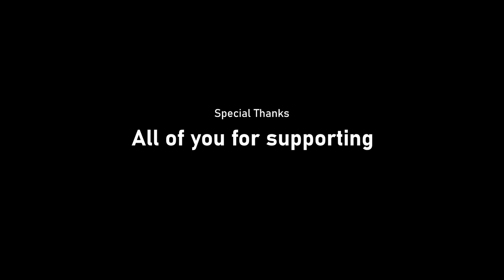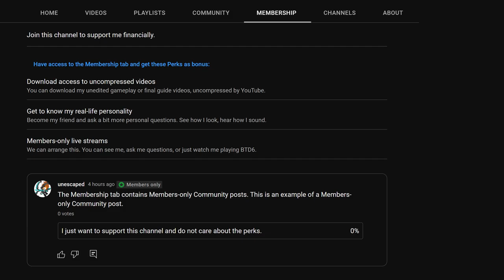Ravine CHIMPS Black Border Guide: The Inferno Ring Saga – Endgame (BTD6)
Ravine CHIMPS Strategy for Bloons TD 6 Version 36.3

Easy to follow, step by step tutorial to get your Black Border!

Super Thanks would be greatly appreciated.

Don't worry if you are not able to just yet. Your support means a lot to me!

1 Bad Lands
2 Bloons Begin
3 Jumping Jalloons
4 Bloons Why Did You Eat My Fries
5 Helium Heights Sub Boss, Pt. 2
6 Title Music
7 Sunshine Serenade
8 Banana Samba
9 Pop Party
10 Tribes & Tribulations
11 All Blooned Up Inside
12 Moab! I'm Just Your Problem!
13 Helium Heights, Pt. 3
14 Everything Stays

Walkthrough guide summary:

R6 Dart 1 on Last, Dart 2 on Strong, Dart 3 on First.
R7 Dart 3 to 010. Sword on 5th green.
R8 Dart 4 on Strong.
R9 Dart 5 on Strong.
R10 Dart 6 on First.
R11 Dart 7 on Strong.
R12 Dart 1 on Strong.
R14 Sniper on Strong.
R15 Sniper on Strong, micro to First on Red.
R16 Sniper back to Strong.
R17 Sniper on First.
R18 Sniper back to Strong, Psimbals on Strong mid-round.
R19 Dart to 020.
R21 Dart to 030.
R22 Top Sniper to 100, bottom Sniper to First.
R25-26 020 Druid on Strong.
R28 Blast the last two leads.
R29 Druid to 130.
R33 Micro Psimbals to First on camo reds.
R34 Dart to 031.
R35 Micro Psimbals to First if pinks or yellows are leaking.
R36 Psimbals back to Strong, 002 Village, 002 Spike on Smart,
- Blast the first pink wave, Dart to 032, Psimbals to First on the last pink wave.
R37 Psimbals back to Strong.
R38 New 102 Spike on Smart, use Blast to preserve left spikes.
R39 Spike to 302.
R40 Blast the MOAB.

- The other Spike to 302.
R43 Blast ceramic children.
- 300 Alchemist.
- Sniper to 220.
R47 Blast ceramic children.
- Sniper to 420 on Strong.
- New 400 Alchemist.
- Village to 202.
- 400 Tack.

R63 Blast the first ceramic wave, Maim MOAB to First at the end.
R64 Blast the fortified MOABs, Scream the bloons.
R66 Blast the 4 MOABs or fortified MOABs, Scream the bloons.
R70 Scream if running out of left spikes.
R71 Maim MOAB on Strong.
R72 Maim MOAB to First if there are MOABs on the bridges,
- Blast the MOABs, Scream the bloons.
R73 Maim MOAB on First.
R74 Maim MOAB on Strong.
R75 Maim MOAB on First, micro to Strong/Close/First, Blast MOABs on the bridge.
R76 Maim MOAB on Strong, Scream ceramic wave.
R77 Maim MOAB on First, micro to Strong/Close/First, Blast MOABs on the bridge.
R78 Maim MOAB on Strong, Scream both ceramic waves.
R79 Maim MOAB to Close when BFB is popped, Blast the MOABs,
- Scream ceramics if needed, quickly get 502 Tack (still on First).
R80 Inferno Ring on Strong, Maim MOAB on Strong, Village to 302,
- Scream the ceramics. Use Blast if needed.

R82 032 Heli, Blast ceramics or MOABs, Scream fortified MOABs.
R83 400 Alchemist.
R84 Blast and Scream if needed.
R85 Spike to 402, Alchemist to 320.
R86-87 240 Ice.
R88 Blast and Scream if needed.
R92 Psimbals on First, Blast fortified MOABs,
- Freeze and Scream when get overwhelmed.
R93 040 Engineer mid-round, Freeze DDTs if needed.
R94 013 Glue on Strong mid-round,
- Blast MOABs, Overclock Inferno Ring,
R95 Overclock when DDTs come out.
R96 Maim MOAB on First,
- Blast the first wave of fortified MOABs, Overclock,
- Freeze and Scream when get overwhelmed (late is better),
- Blast when available, Freeze if needed.
R97 004 Mortar, No Overclock.
R98 Overclock Inferno Ring at the beginning,
- Blast MOABs on the bridges, then Freeze,
- Scream when get overwhelmed (late is better).
R99 Overclock Inferno Ring at the beginning or when available,
- Maim MOAB on Strong, re-target Mortar, Blast and Freeze fortified DDTs.
R100 040 Sub, re-target Mortar, move Downdraft,
- First Strike the BAD, Overclock when available,
- Freeze DDTs, Scream BFBs.

00:00 Rounds 6-40
10:23 Rounds 41-60
15:30 Rounds 61-80
26:58 Rounds 81-100
37:33 Credits and Post-credits Scene